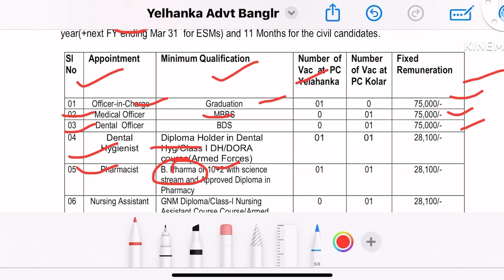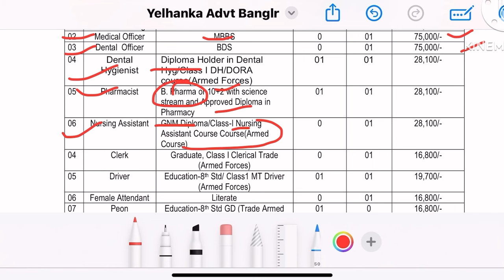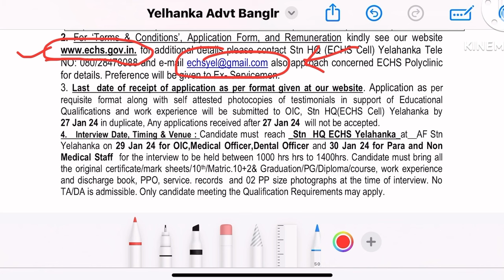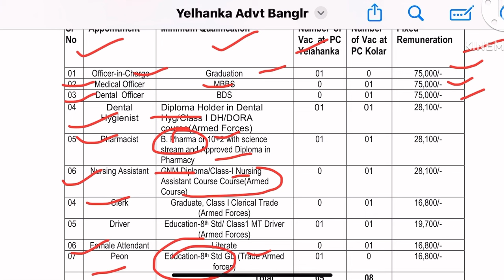ARMY DIRECT STAFF NURSE RECRUITMENT 2024,Army Staff Nurse Vacancy,army vacancy,echs vacancy,defence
Video About ⤵️
ECHS STAFF NURSE VACANCY UPDATE
ARMY STAFF NURSE VACANCY 2024
MINISTRY OF DEFENCE STAFF NURSE VACANCY 2024
MINISTRY OF DEFENCE VACANCY 2024
ARMY DIRECT STAFF NURSE VACANCY 2024
ARMY STAFF NURSE VACANCY UPDATE
ECHS NEW VACANCY UPDATE
ARMY NURSING VACANCY UPDATE
ARMY VACANCY 2024 UPDATE
ECHS DIRECT NURSING VACANCY UPDATE
LATEST ARMY STAFF NURSE VACANCY